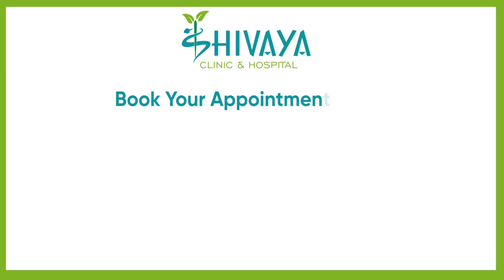कूल्हे का दर्द का इलाज । चलने, बैठेने और लेटने में HIPS दुखते है तो आप दिक़्क़त में हैं।Dr Avinash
Watch the video to know the honest feedback from the patients admitted at Shivaya Hospital- Mrs MUTUM PRAVA FROM IMPHAL (MANIPUR) who was suffering from AVN for the last 2 years.

This video also talks about
𝑫𝒓. 𝑨𝒗𝒊𝒏𝒂𝒔𝒉 𝑺𝒊𝒏𝒈𝒉 𝑪𝒉𝒂𝒖𝒉𝒂𝒏
B.A.M.S, F.I.P.M, F.S.K.S (Mumbai)
Specialist in Ayurveda AVN, Spine & Joints Related Disorders
Senior Consultant - Bharat Vikas Parishad | Senior Resident Doctor- Shivaya Hospital.
𝑨𝒅𝒅𝒓𝒆𝒔𝒔:  Shivaya Clinic & Hospital B-179, Awas Vikas Colony
(Near Kanpur- Lucknow) Unnao, UP - 209801

Dr Avinash Singh Chauhan is a leading specialist in Ayurveda who has earned a place of pride in the heart of his patients. He is graduated in Bachelor of Ayurveda Medical Science (B.A.M.S) Ujjain, M.P 2011, F.I.P.M, F.S.K.S (Mumbai). Currently, he is a Senior Consultant at Bharat Vikas Parishad and Senior Resident Doctor at Shivaya Hospital, Unnao, UP. Dr Chauhan holds expertise in treating chronic diseases like Avascular Necrosis (AVN), Spine problems, Knee & Back pain, Joint related problems etc without any non-surgical procedure.

At a very young age, he has started his mission of not letting the patients suffer because of the heavy surgeries, and he’s on his way to serve more and benefit the patients at large.

He is a young soul with a rich experience possessing in-depth knowledge of Ayurveda techniques for a wide variety of diseases and it is due to his relentless research and development, he has created a history of treating patients with chronic diseases and helped them to attain a life that is next to normal.

He is rated as one of the most coveted Ayurveda specialists in Uttar Pradesh, India and has bagged numerous accolades for his achievements and hard work.

Dr. Avinash has special and unique skills of managing and treating patients. He has successfully treated 1000+ patients (national and international) with the help of Ayurveda.

Dr Avinash Singh Chauhan is a courageous personality who is determined towards the achievement of his aim of treating diseases with Ayurveda techniques and medicines only. He is working round the clock to come up with more advanced techniques that can help and cure the patients thus fulfilling his vision of making people free from diseases. His servings of him to date are commendable and meritorious.